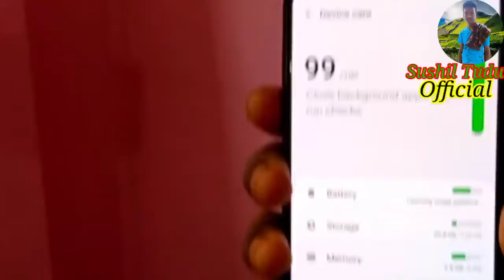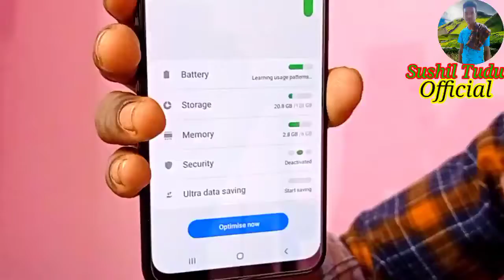New Mobile Sumsung F41 // 6 : 128 GB // Unboxing No . 05 Coming Soon Video 2021